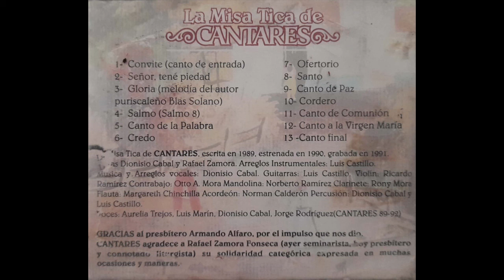Cantares - Canto final